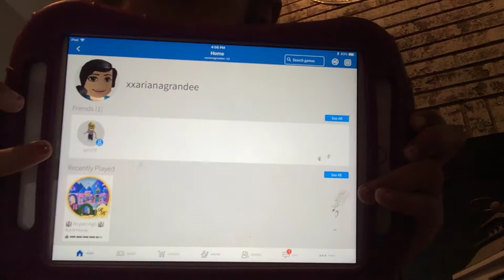August 6, 2018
Epic fun to fail